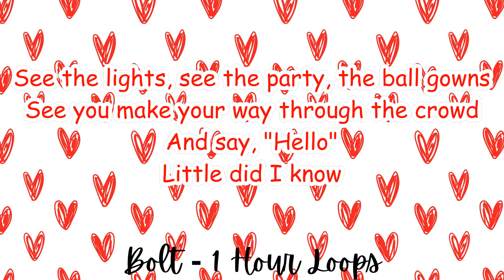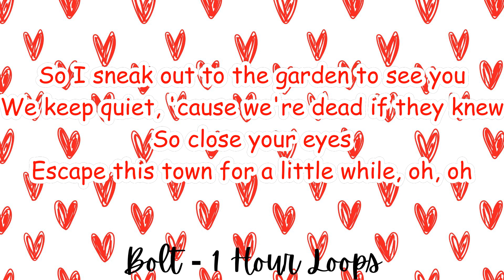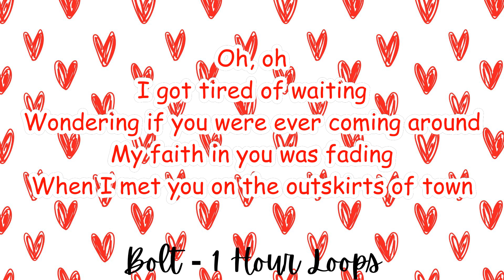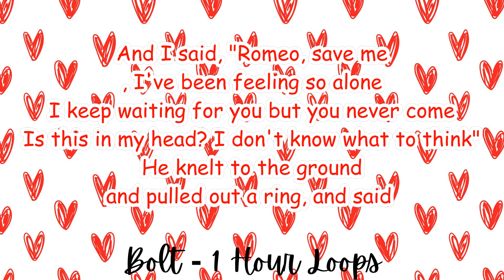Love Story (Taylor's Version) - Taylor Swift - Lyrics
We all know and love this song. Made with lyrics!